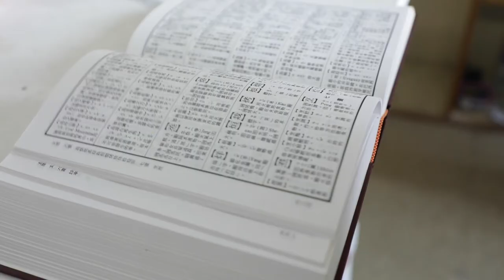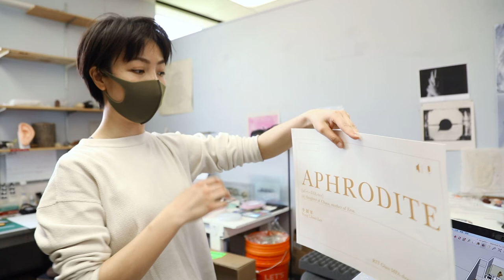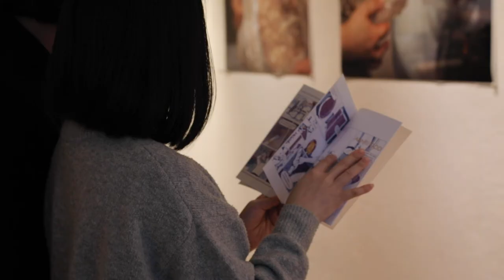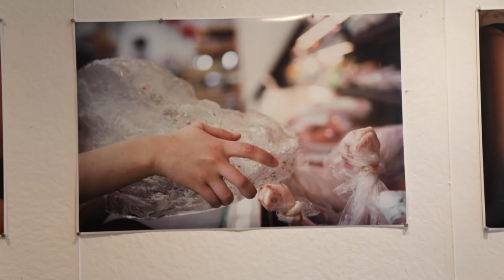More Than Ephemeral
A documentary following Ying Chiun Lee's evolution as an artist graduating from RIT's Glass MFA program and putting on her thesis show.
To clarify, the italicized titles are the names of Ying Chiun's works, which she captured herself; only "Not Enough No" was a video we took of the photo installation.

Closed captions available, click on the CC button to toggle.

Made by Isaac Salem, Elaina Couse, and Karla Gutierrez for Don Casper's Documentary Field Practices class.